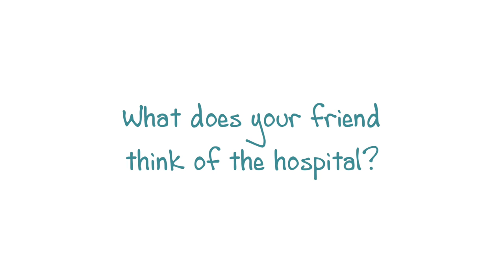TMC Teddy Bear Clinic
The Teddy Bear Clinic is an annual event at TMC for Children where 600 kindergarteners and first graders bring their teddy bears to the hospital for a check-up.